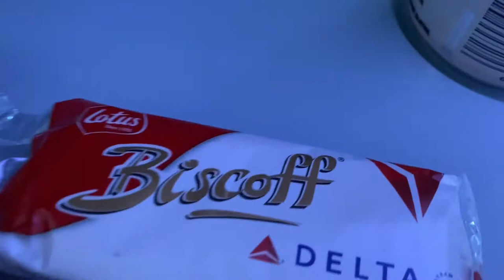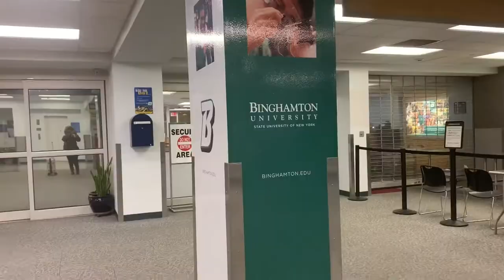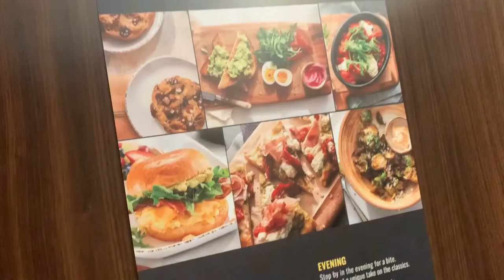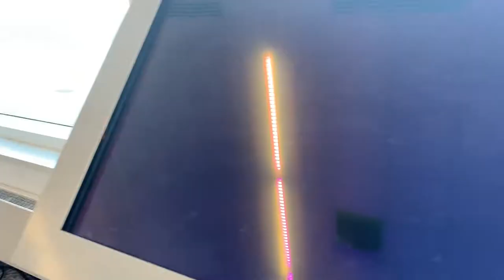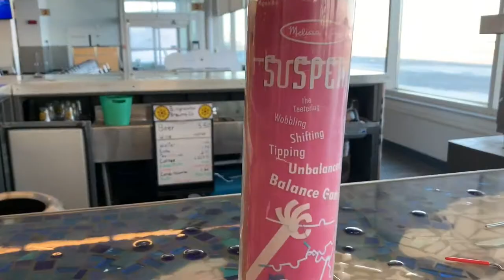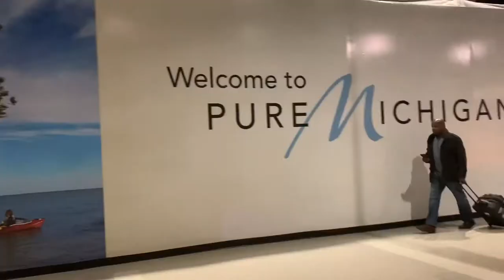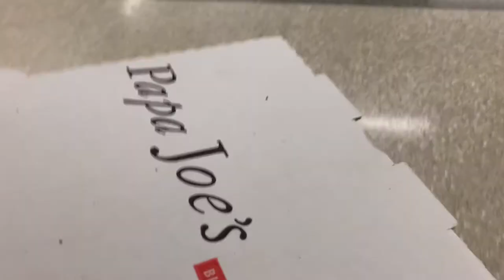Binghamton Vlog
Travel with me from Norfolk,Va to Detroit, MI to Binghamton, NY